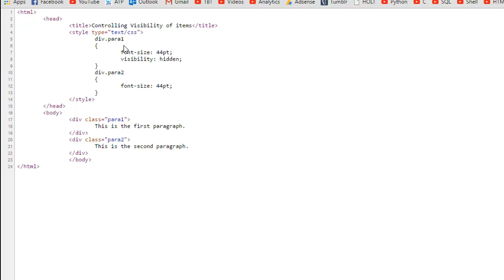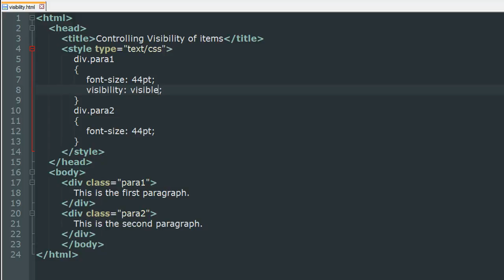CSS Tutorial - 30: Visibility